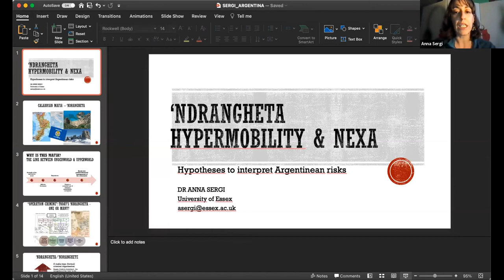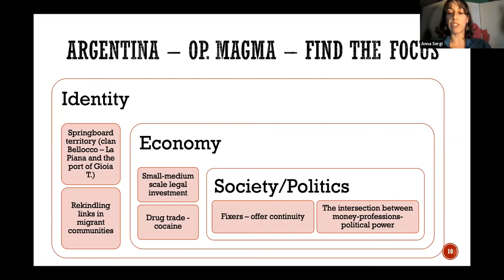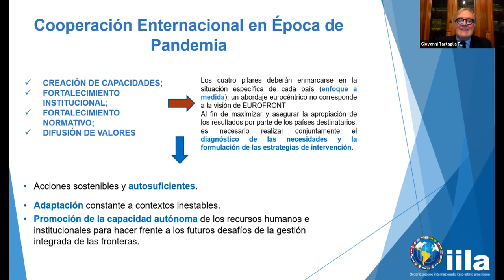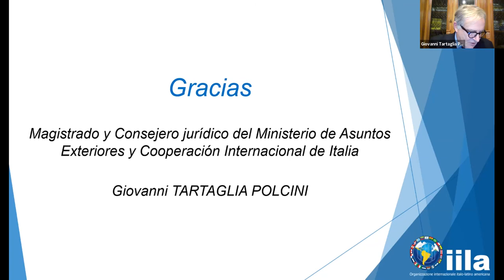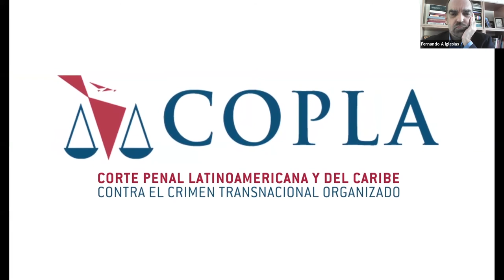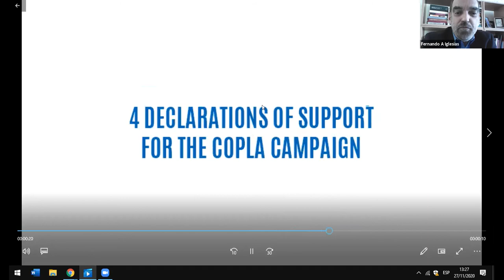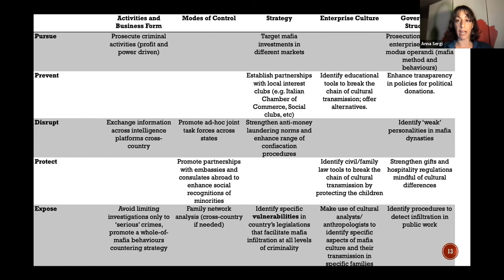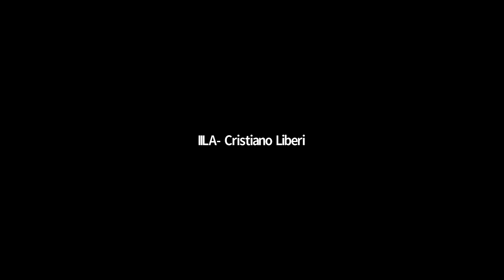Segunda jornada | Seminario Antiamfia ítalo-Argentino 2020 - 27/11/2020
La segunda jornada de la segunda edición del Seminario Antiamfia Ítalo-Argentino 2020 se desarrolló el día 26/11/2020 de manera virtual y contó con la presencia de:
- Dr. Luis Cevasco, Abogado y ex fiscal general adjunto a cargo de la Fiscalía General de la Ciudad Autónoma de Buenos Aires.
- Dr. Edgardo Buscaglia, Académico especializado en Derecho y Economía por la Universidad de Columbia, Presidente del Instituto de Acción Ciudadana de México y Presidente of the Board, Wildlife Justice Commission.
- Dr. Duccio Mazarese, Director de Proyectos en el Instituto Interregional de las Naciones Unidas para Investigaciones sobre la Delincuencia y la Justicia
(UNICRI).
- Dra. Anna Sergi, PHD de la Universidad de Essex.
- Dr. Giovanni Tartaglia Polcini, Consejero Jurídico MAECI y coordinador científico de los proyectos de Justicia y Seguridad de la IILA.
- Prof. Fernando A. Iglesias,
Diputado Nacional argentino y Director de la Campaña por la Creación de una Corte Penal Latinoamericana y del Caribe contra el Crimen Transnacional Organizado (COPLA).